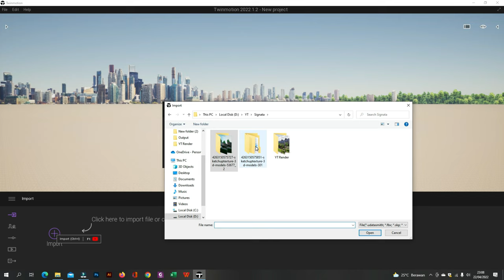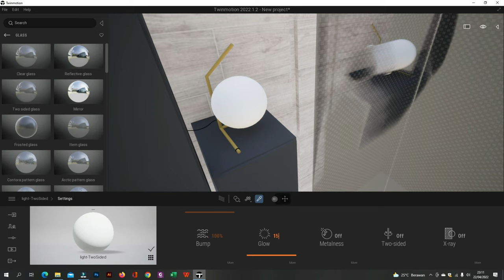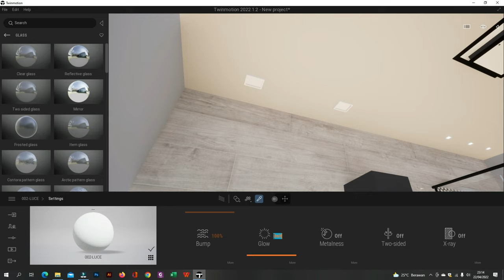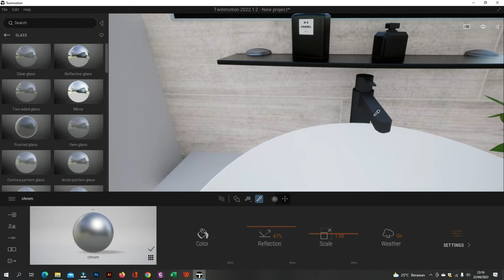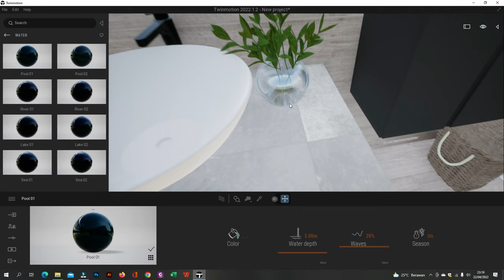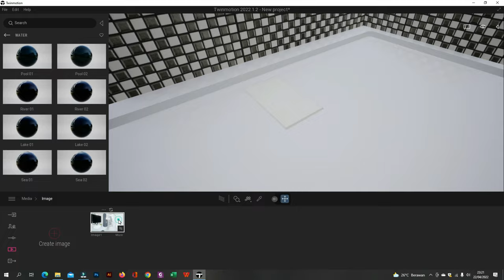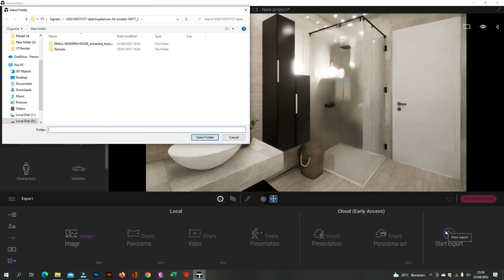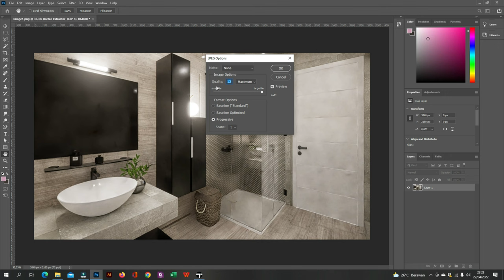TWINMOTION 2022 RENDER SERIES EPS 24(BATHROOM 2) PATH TRACING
SPEC:INTEL CORE I7
VGA NVIDIA GTX 1660 SUPER

RAM 16GB

SOFTWARE: Sketchup 2021, TWINMOTION 2022, Photoshop CC 2020